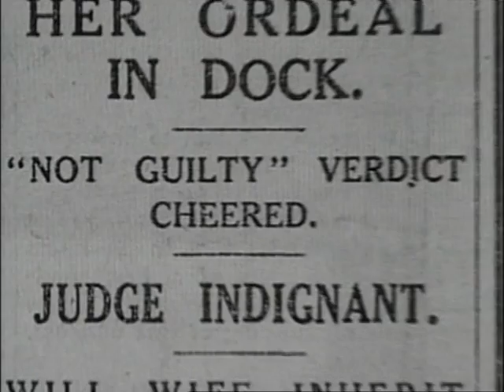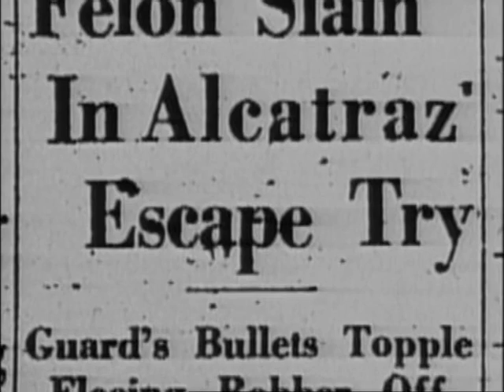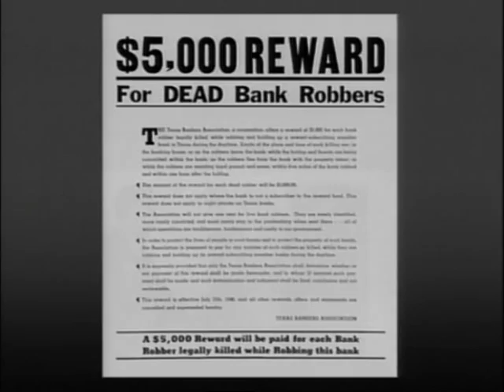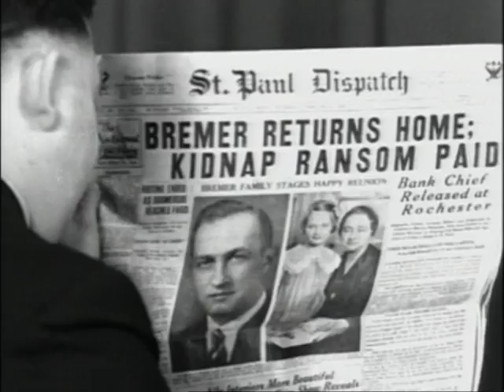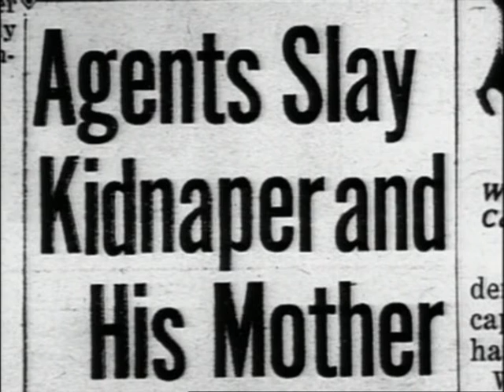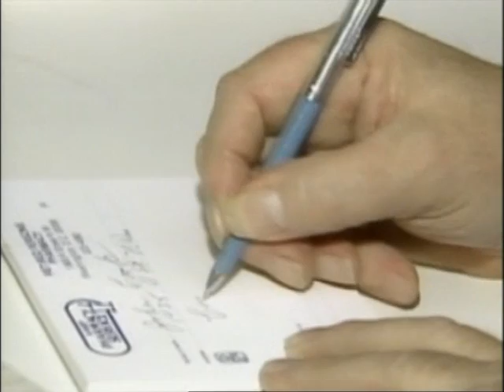Infamous Murders - Deadly Ladies 1/2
The crimes of three femmes fatales whose murders led to their executions.